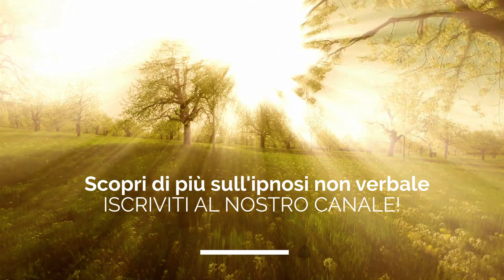Induzione ipnotica per un'intensa trasformazione interiore con il dott. Paret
Le tecniche non verbali sono uniche e profondamente trasformative. L’IPNOSI è COMUNICAZIONE CON IL PROPRIO INCONSCIO.